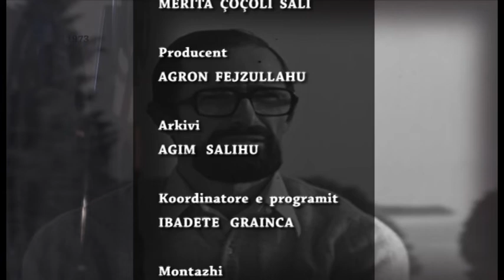TV Arkiv - 02.09.2022